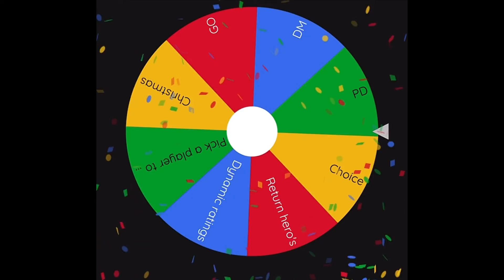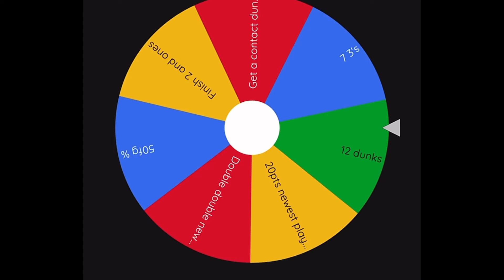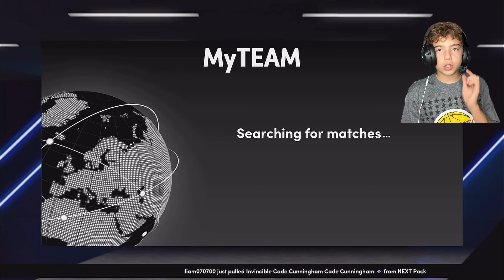Ep 2 of fortune of 2k, and our new addition is insane